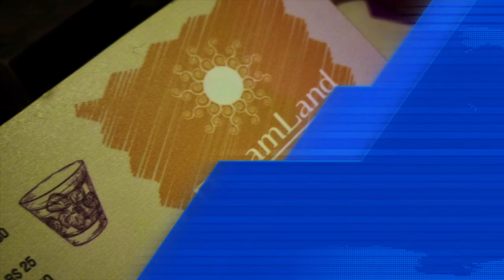Pousadas de Taipu de Fora com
Bahia